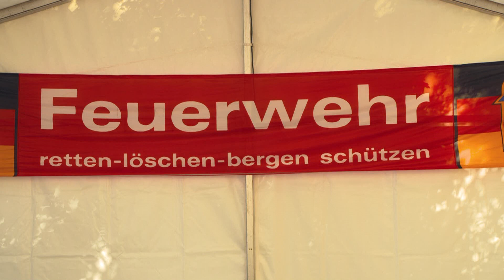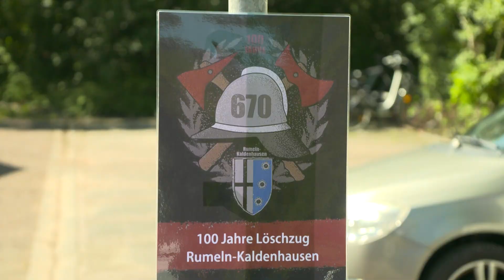STUDIO 47 .live | FREIWILLIGE FEUERWEHR RUMELN-KALDENHAUSEN FEIERT 100-JÄHRIGES JUBILÄUM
Die Freiwillige Feuerwehr Rumeln-Kaldenhausen feierte kürzlich ihr 100-jähriges Jubiläum – mit einem großen Familienfest für alle Bürgerinnen & Bürger im Stadtteil. Denn der Löschzug 670 spielt in Rumeln-Kaldenhausen eine bedeutende Rolle.